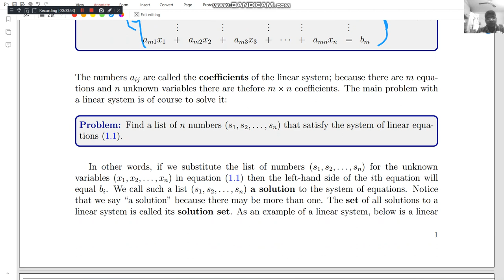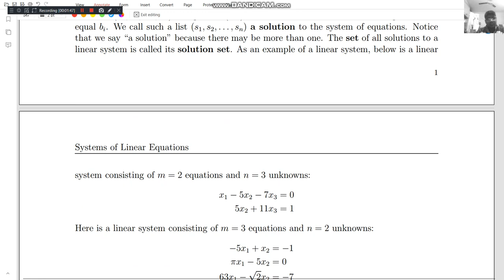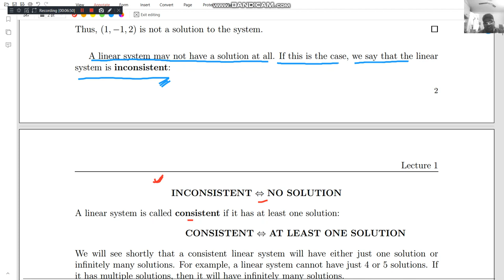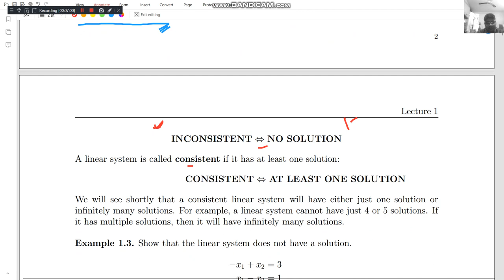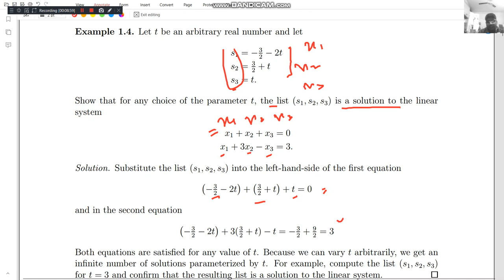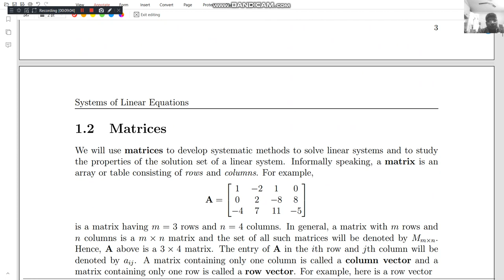lecture 1.1 What is the system of linear equations by hitesh meena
1)
2)
3)
4)
5)
6)
7)
8) Student(s)
9) Teacher(s)
10)

Instructional Practices
11)
12) CompetencyEd (CBE)
13)
14)
15)
16)
17)
18)
19)
20)
21)
22)
23)
24)
25)
26)
27)
28)

School Design
29)
30)
31)
32)
33)
34)
35)
36)
37)
38)
39)
40)
41)

21st-Century Skills
42)
43)
44)
45)
46)
47)
48)
49)

EdTech
50)
51)
52)
53)
54)
55)
56)

57)
58)
59)
60)
61)

Subject Areas
62) ArtsEd (Art)
63)
64)
65)
66) engchat (English)
67)
68) Langchat (Foreign Language)
69)
70)
71)
72) MusEdchat (Music)
73)
74)
75) SSchat (Social Studies)
76) Scichat (Science)
77)
78)

79)
80)
81) NTChat (New Teacher Chat)
82)
83)
84)
85)
86) PTChat (Parent/Teacher)
87)
88)

Education Policy
89) CCChat (Common Core Chat)
90) CCSS (Common Core State Standards)
91)
92)
93)
94)

Grade Level
95)
96)
97)
98)
99)
100)